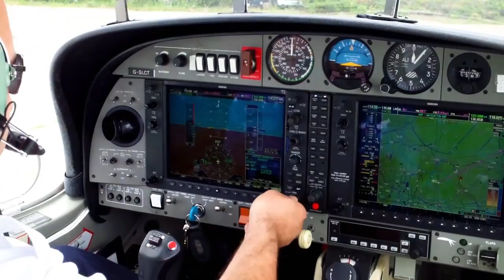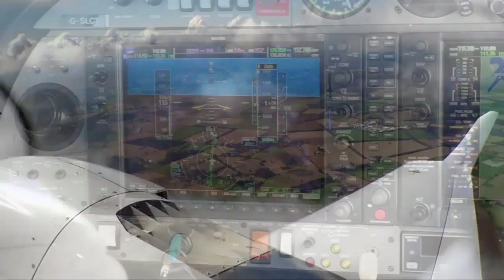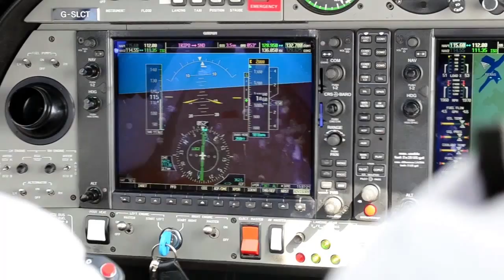Mehmet S. Akbasak - IR Training at Stapleford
Mehmet S. Akbasak Instrument Rating (IR) Training at Stapleford Flight Centre with Diamon DA 42